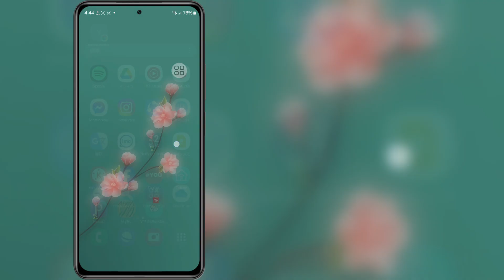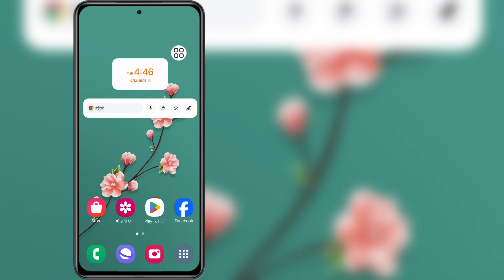不安定な接続を修正する方法 WhatsApp で新しい場所を試す (新しいアップデート)।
このビデオでは、不安定な接続を修正する方法 WhatsApp で新しい場所を試す方法を紹介します。このビデオを注意深く見て、このビデオをスキップしないでください。このビデオをスキップすると、よく理解できません。問題がある場合は、私に質問して、下にコメントしてください。問題の解決に努めます。このビデオが気に入ったら、いいねを押してチャンネルを購読してください。

このビデオは役に立ちました。他のビデオをご覧になるには、私のチャンネルを購読してください。質問がある場合は、下にコメントしてください。